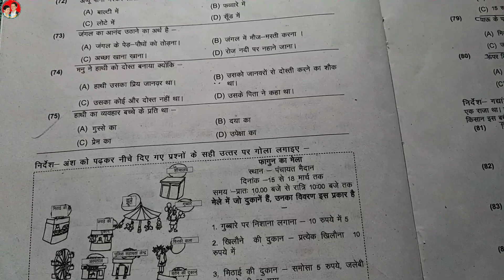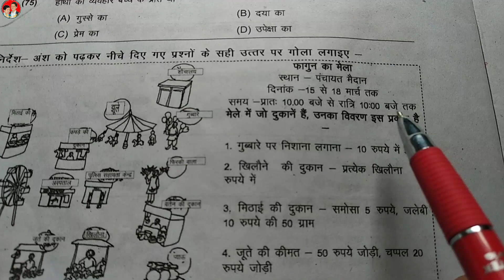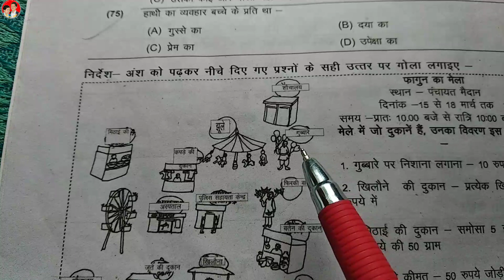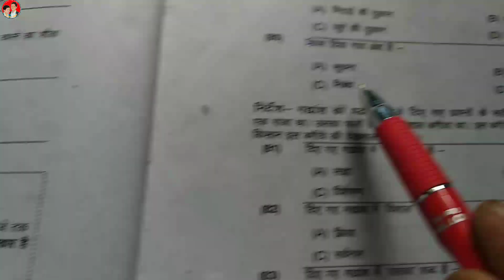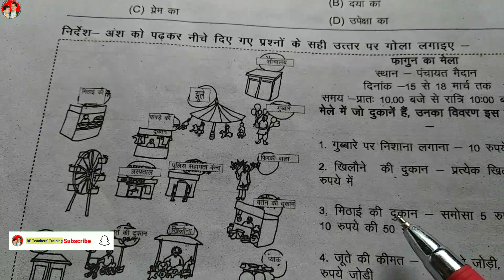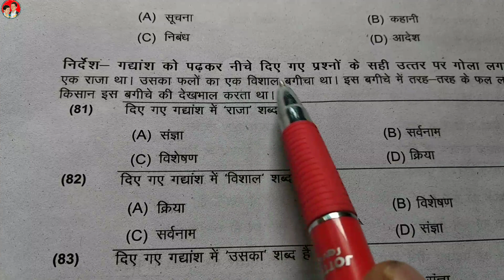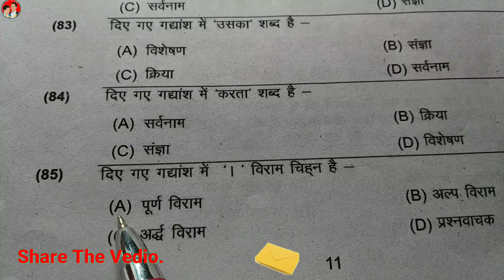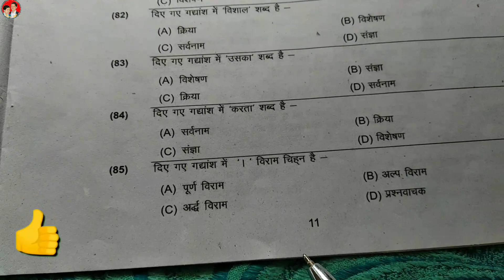सूचनात्मक गद्यांश से प्रश्न एवं अपठित गद्यांश से व्याकरणसम्मत प्रश्न Unseen passage Hindi.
Hindi ke suchnatmak gadyansh, annual exam 5th.

                       Namaste,
                       My name is R.F.Temre, I welcome you in my youtube channel "Teachers' Training".

About this vedio :~ इस विडियो में कक्षा पांचवी के विद्यार्थियों की वार्षिक परीक्षा की तैयारी हेतु प्रश्न बैंक से सूचनात्मक जानकारी एवं अनसीन पैसेज के माध्यम से व्याकरण सम्मत प्रश्नों को हल कराया गया है।